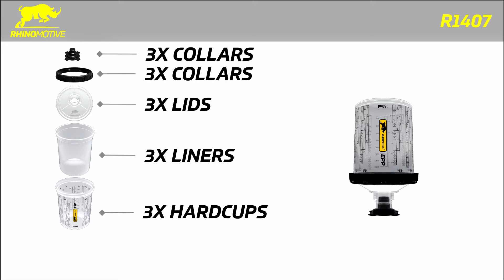EXPERT PAINT PREPARATION 200 MICRON MINI 180 ML R1407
• 3 LINERS, 3 LIDS, 3 PLUGS, 3 CUPS, 3 COLLARS.
• Reduces paint consumption.
• Ensures consistent material transfer.
• Flexible plastic.
• Heavy-duty design.
• Consistent spray at 90º angles.
• Outstanding filtration capabilities.
• All-in-one fast disposable solution.

APPLICATION/USE:

• Insert a disposable liner in the hard mixing cup and mix the paint.
• Use the correct scale for paint measurement.
• Place lid and push down.
• Once the lid clicks, attach the collar and tighten it.
• Choose the right adapter for the matching spray gun and lock it into the lid.
• After spraying, disconnect air-line, invert gun and pull trigger to return excess paint.
• Allow any excess paint to drain back into the liner before detaching the gun.
• Use the cup sealing plug to seal and protect coatings not in use.
• Store it upside down on the sealing plug legs to prevent the filter from drying.

TECHNICAL SPECIFICATIONS:

• Liners: Low density polyethylene.
• Lid: Polypropylene.
• Size: 180ml.
• Filter: 200 Microns (recommended for solvent based).
• Made in P.R.C.